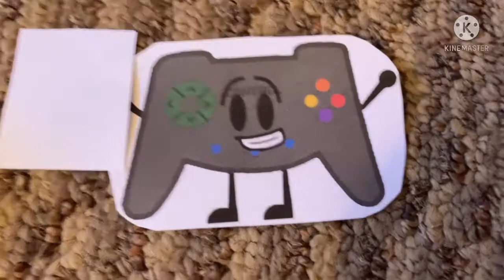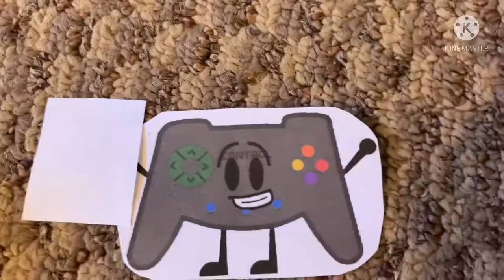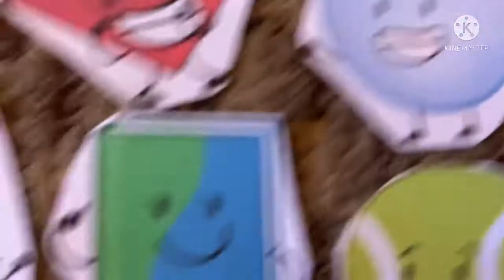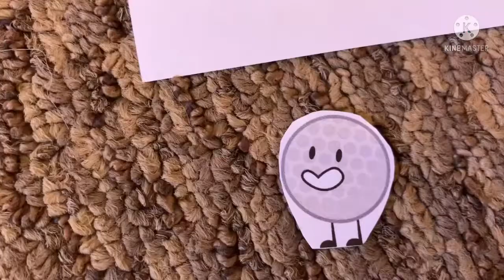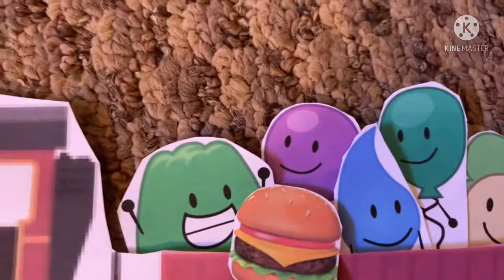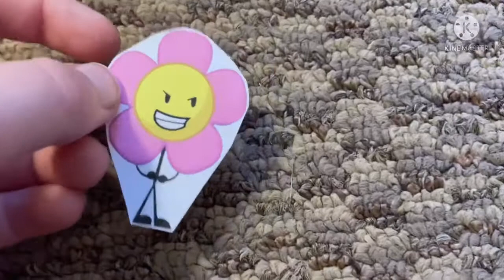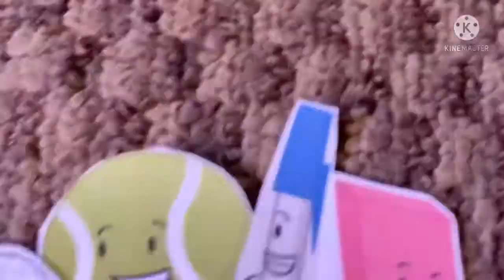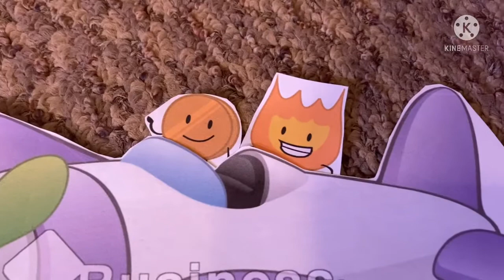BFDI: Follow That Flower Part 3